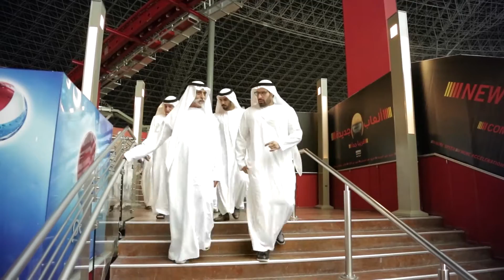HE Sheikh Nahyan Bin Mubarak Al Nahyan I Ferrari World Yas Island, Abu Dhabi